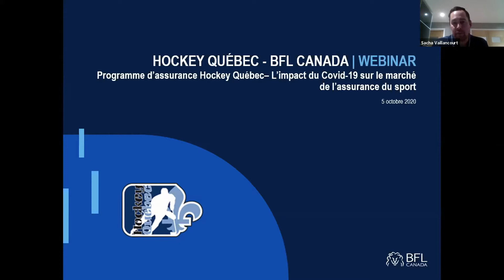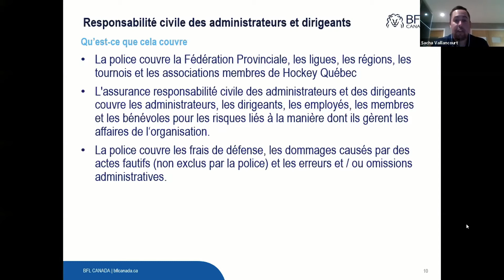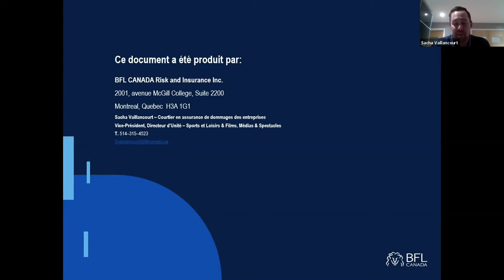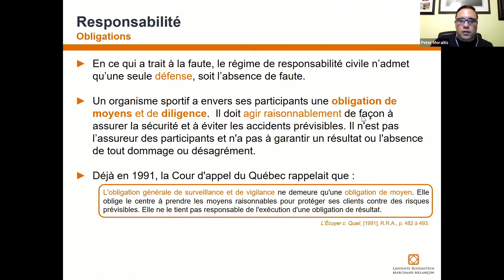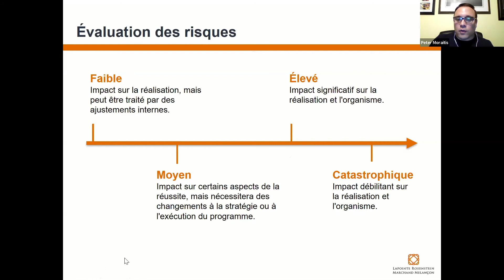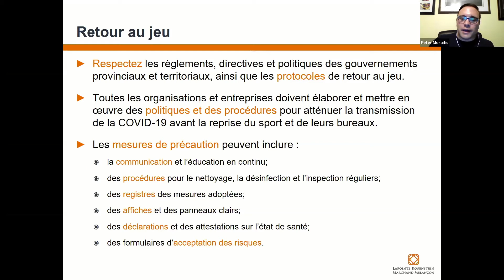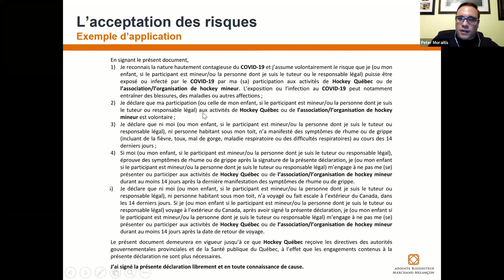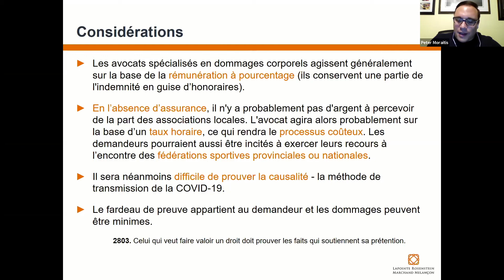Hockey Québec - Webinaire gestion de risque